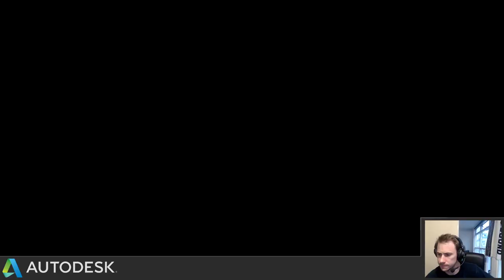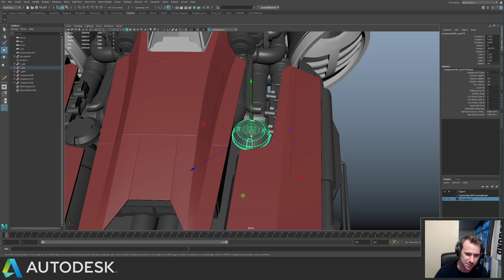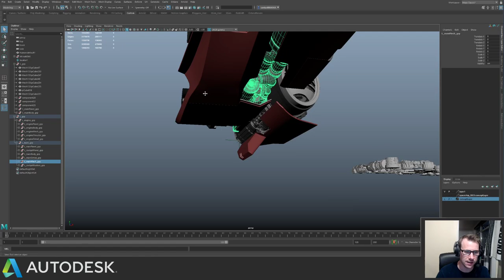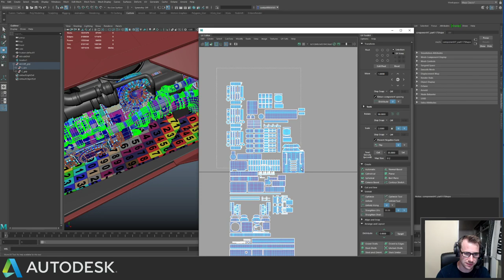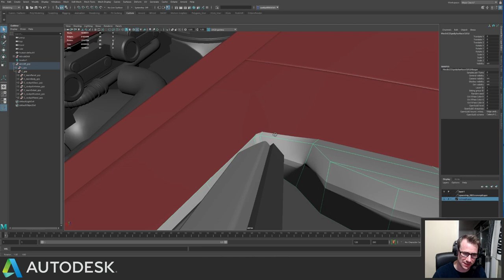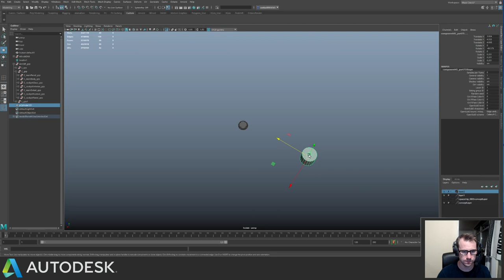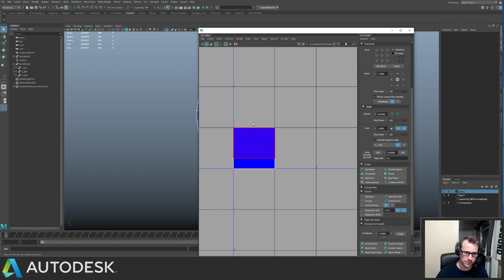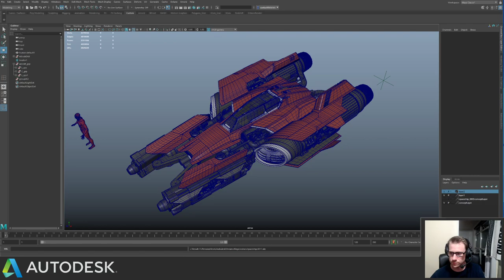Production Modelling For Film 4/10 - Sponsored By Autodesk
Fourth part of my series sponsored by Autodesk on building a production asset for film

We have very limited time so we will be choosing our battles of where to focus and spend our time etc. A realistic demonstration on what it is like to work in the film industry on a tight deadline.

The streams will be Saturdays 12pm PT and Wednesday 8pm PT for the next 5 weeks. If you miss the streams don't worry, they will all be uploaded to youtube.